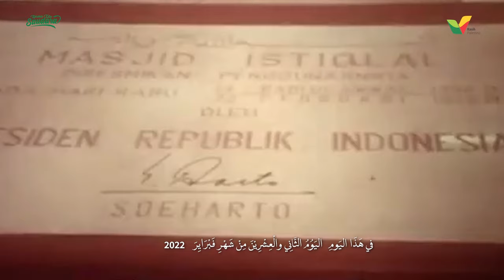Masjid Mahakarya Bangsa Indonesia untuk Gaza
AYOO RESMIKAN BERSAMA!!! Masjid Mahakarya Bangsa Indonesia untuk Gaza

Setelah 3 tahun lamanya Masjid Istiqlal Indonesia dibangun, kini kita telah sampai di hari peresmiannya.

Alhamdulillah terima kasih untuk sahabat Kasih Palestina yang telah ikut serta berjuang hingga ke titik ini. Membangun sedikit demi sedikit masjid yang sangat didambakan ini.

Terus rekatkan tali persaudaraan antara Indonesia dan Palestina, di jalan panjang yang akan kita tempeh ke depan.

IKUTI LIVE GRAND LAUNCHING MASJID ISTIQLAL INDONESIA
22 FEBRUARI 2022 pukul 20.00 WIB
melalui zoom meeting yan disiarkan langsung dari Jakarta & Gaza Palestina